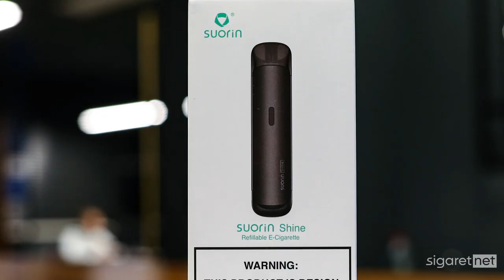🔴 Волшебный POD | Обзор на Suorin Shine POD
Новый компактный подик от именитых парней из Suorin. Отличается своими невероятно компактными габаритами, отличным функционалом и довольно приятной затяжкой.

Suorin
Suorin купить
Suorin обзор
Suorin отзывы
Suorin мощность
Suorin диаметр
Suorin характеристики
Suorin Shine POD
Suorin Shine POD купить
Suorin Shine POD обзор
Suorin Shine POD отзывы
Suorin Shine POD мощность
Suorin Shine POD диаметр
Suorin Shine POD характеристики
Suorin Shine POD цвет
Suorin Shine POD работа
Shine POD
Shine POD купить
Shine POD обзор
Shine POD отзывы
Shine POD мощность
Shine POD диаметр
Shine POD характеристики
Shine POD цвет
Shine POD работа
Shine
Shine купить
Shine обзор
Shine отзывы
Shine мощность
Shine диаметр
Shine характеристики
Shine цвет
Shine работа
POD
POD купить
POD обзор
POD отзывы
POD мощность
POD диаметр
POD характеристики
парогенератор
электронная сигарета
атомайзер
аккумуляторы
ПОД
ПОД купить
ПОД обзор
ПОД отзывы
ПОД мощность
ПОД диаметр
ПОД характеристики
ПОД цвет
ПОД работа
Вэйп
Вэйп купить
Вэйп обзор
Вэйп отзывы
Вэйп мощность
Вэйп диаметр
Вэйп характеристики
Вэйп цвет
Вэйп работа
boxmod
vape
vaping
боксмод
tc
вэйп
вейп
парогенератор
электронная сигарета
атомайзер
аккумуляторы